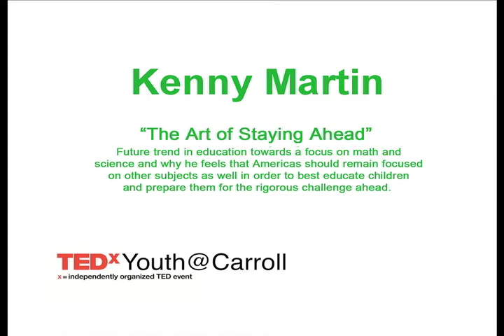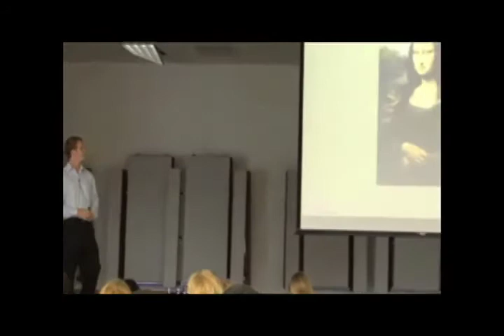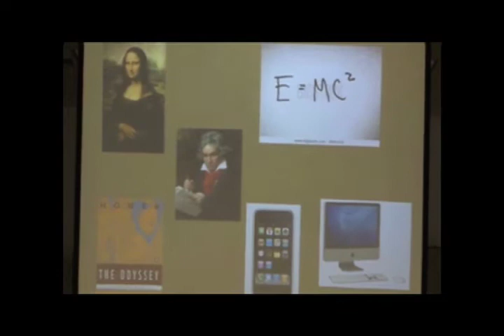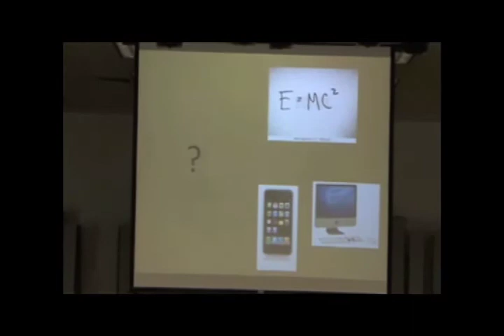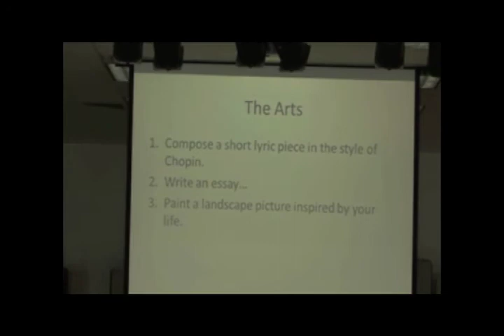The Art of Staying Ahead: Kenny Martin at TEDxYouth@Carroll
A sophomore at CHS, Kenny Martin is a member of the Carroll Medical Academy and enjoys playing football and the piano. In his Talk, Kenny argues that, in order to receive a well-rounded and fundamentally sound education, students need subjects other than just math and science.